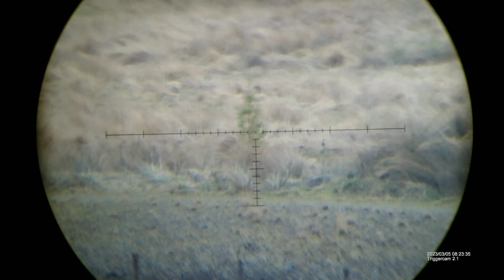Roe deer stalking with the 6x47 lapua using 80gr yew tree TLR'S.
Yew tree copper , march scope,  6x47 lapua , PSE stock .